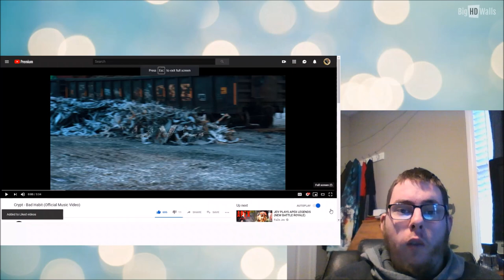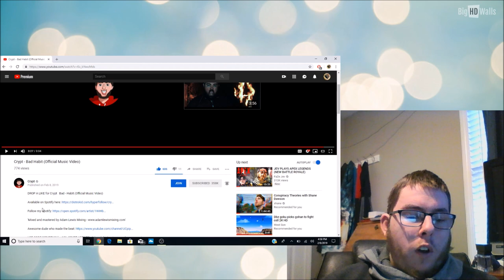Crypt - Bad Habit (Official Music Video) | My Reaction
In today's video we take a look at Crypt's latest music video called Bad Habit. This Is My Reaction.